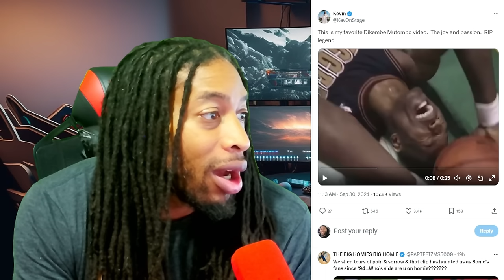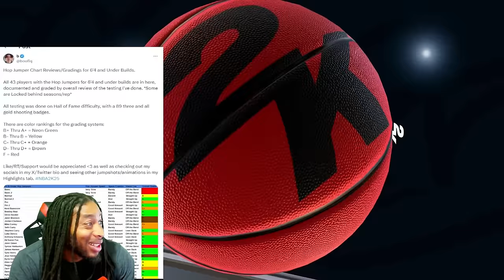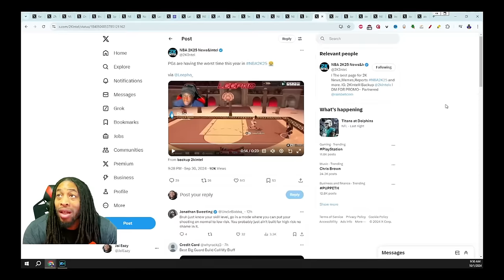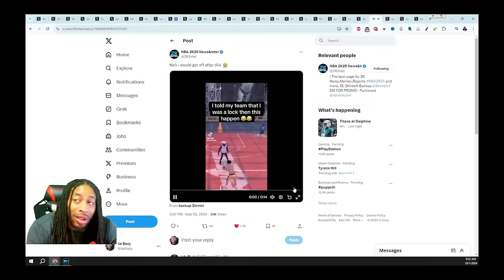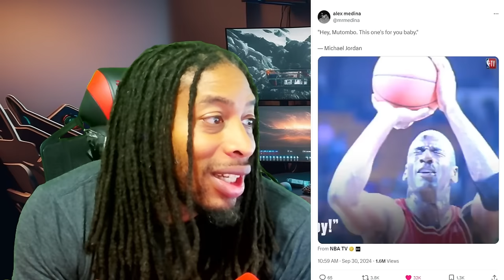JOEKNOWS EPIC RANT INCOMING ABOUT THE STATE OF THE GAME, POST SCORERS AND SHOOTING CHANGES